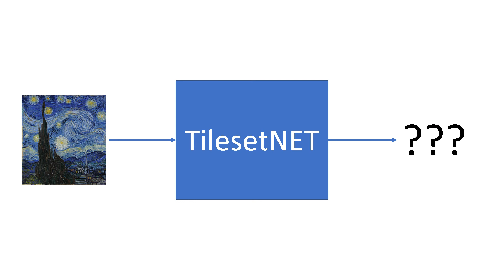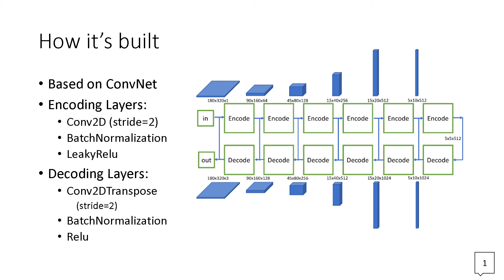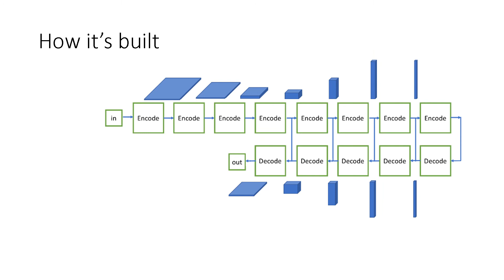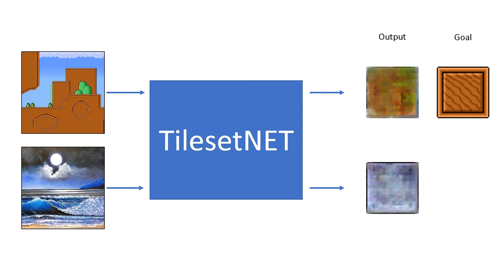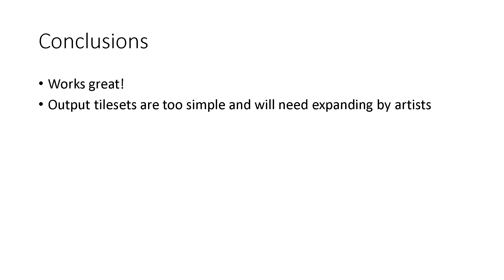TilesetNet: An Amateur CNN Autoencoder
A Convolutional Neural Network that turns basic concept art, portraits or gameplay screenshots into usable tilesets! It still has a long way to go, but it was a fun and rewarding project!

Citations (seen on bottom right of frames that use them):
[1]  Gatys, Leon A., Alexander S. Ecker, and Matthias Bethge. "Image style transfer using convolutional neural networks." 2016 IEEE conference on computer vision and pattern recognition (CVPR), 2016.

[2] Fu, Qiwen, Wei-Ting Hsu, and Mu-Heng Yang. "Colorization using ConvNet and GAN." 2017. Available: Stanford, [Accessed April 29, 2020].

[3] O. Ronneberger, P. Fischer, and T. Brox. U-net: Convolutional networks for biomedical image segmentation. In International Conference on Medical Image Computing and Computer-Assisted Intervention, pages 234–241. Springer, 2015.